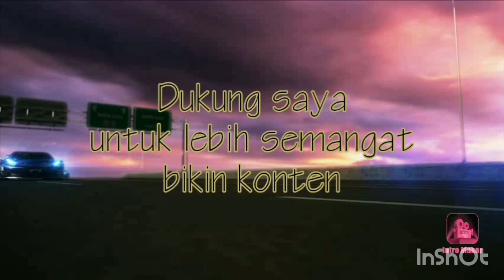Jelajah Alam PALi (Penukal Abab Lematang iLir) bersama BPBD kab PALi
Kegiatan Jelajah Alam kabupaten Penukal Abab Lematang iLir (PALi)
bersama dinas BPBD (badan Penanggulangan Bencana Daerah) kab Pali

merupakan giat adventure sekaligus patroli menjangkau kawasan/daerah pelosok di kabupaten yang merupakan pemekaran dari kabupaten Muara Enim ini
giat ini juga untuk menjaga kabupaten PALi semasa tahapan pilkada agar tetap kondusif , jauh dari Bencana baik itu kebakaran ataupun banjir karena mayoritas kabupaten ini masyarakatnya bertani dan sudah masuk musim hujan, hingga membuat dinas BPBD melakukan kegiatan sekaligus ajang silahturahmi kepada masyarakat

giat ini juga di ikuti oleh Kabag Ops Polres Pali (Kompol Okto Iwan Setiawan) yang merupakan penghobi adventure . selain patroli bagi beliau juga sebagai penyalur hobi nya berkendaraan di jalur extreme

kegiatan ini diikuti sekitar 30 motor/offroader
namun karena masih dalam situasi masa pandemi , mereka tetap mematuhi protokol kesehatan
dengan mengadakan acara yg hanya di ikuti kalangan terbatas